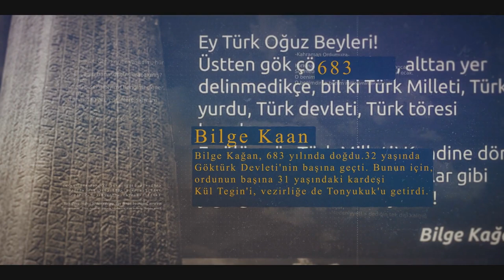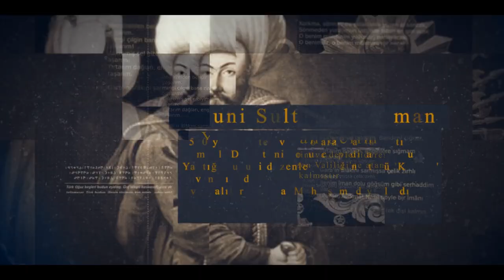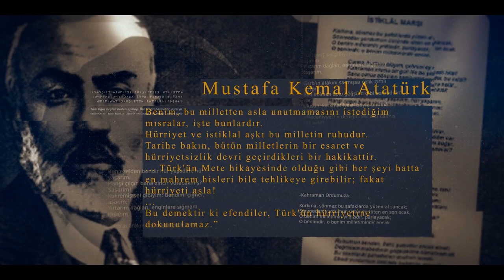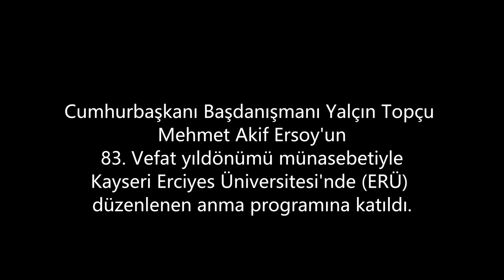Cumhurbaşkanı Başdanışmanı Yalçın TOPÇU Mehmet Akif Ersoy’un 83. Vefat yıldönümü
Cumhurbaşkanı Başdanışmanı Yalçın TOPÇU Mehmet Akif Ersoy’un
83. Vefat yıldönümü münasebetiyle Kayseri Erciyes Üniversitesi’nde (ERÜ) düzenlenen anma programIna katıldı.